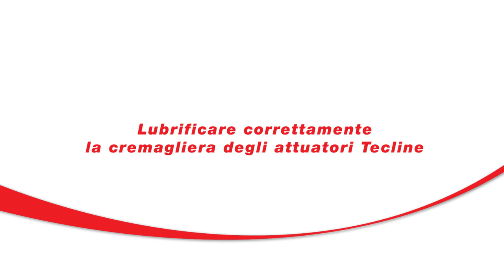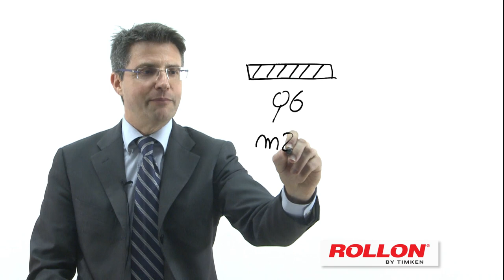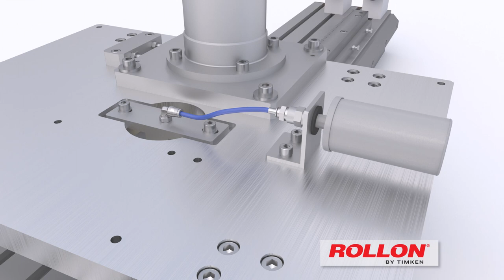The correct rack lubrication for Tecline actuators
The correct rack lubrication in a linear actuator guarantees efficiency in the production process and extends the working life of the system, which results in considerable savings in maintenance costs.

In this video tutorial Andrea Tosi, Chief Technical Officer of Rollon, explains how easy it is to set the self-lubrication function and how to replace the lubricant cartridge for Tecline series linear actuators.

Choosing a linear actuator driven by a rack and pinion system is important when you want to move multiple independent carriages or heavy loads over long distances. This type of application is common in very demanding automated processes, where machine down time is not contemplated and maintenance times must be short.

Tecline linear actuators have a self-supporting structure in extruded aluminum, a double rail system, and a rack and pinion drive. They are designed to be equipped with a self-lubrication kit on the rack that can be set to release lubricant from 1 to 12 months, and with an almost immediate cartridge replacement system.

Get the best out of your linear motion systems!